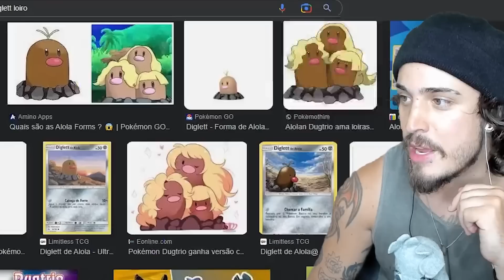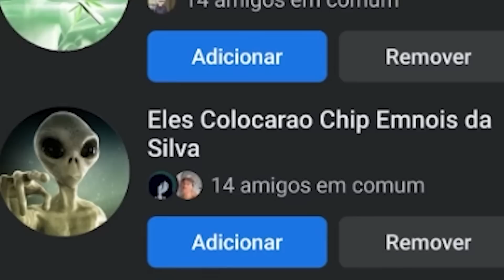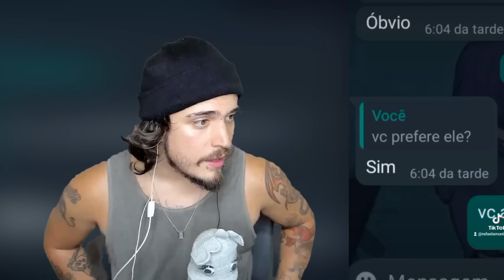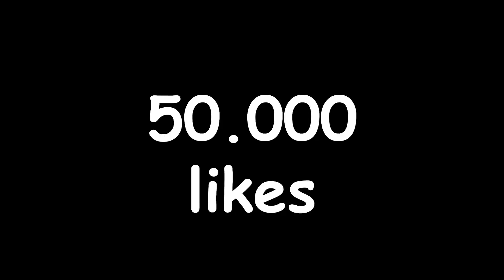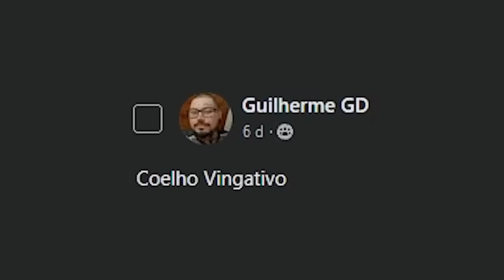JEFERSON CAMINHOES KKKKK - Cinema dos MEMES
duelo entre kinechan e mateus hwang quem ganha kkkkkkkkkkk